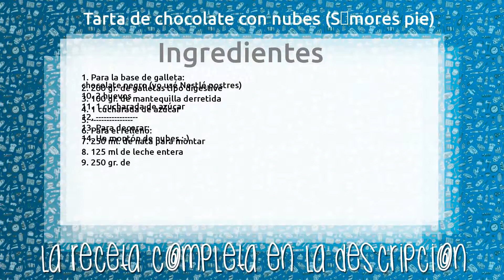Tarta de chocolate con nubes (S’mores pie)